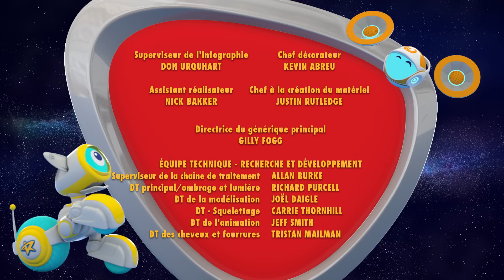Roger le héros sidéral 110 - Roger et le tyrannosaure / Roger et le livre d'école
Roger et les robots réparent un tyrannosaure dans un musée et ils lui donnent vie par accident. Le problème c’est qu’il est joueur et déchainé.

Roger et ses robots rapportent à une petite fille le livre d’école qu’elle a oublié, mais ils doivent d’abord comprendre un étrange feu de signalisation pour piétons.

Roger le patrouilleur est un courageux petit extraterrestre qui aide les amis terriens qui ont des soucis.  S’il en trouve un, il a pour mission en tant que patrouilleur de comprendre son problème et de diriger son équipe de TiRobots turbulents pour l’aider à le régler.

Sur WildBrain, vous pouvez regarder des clips et des épisodes complets de vos émissions de télévision préférées, sans oublier d'explorer de nouveaux!